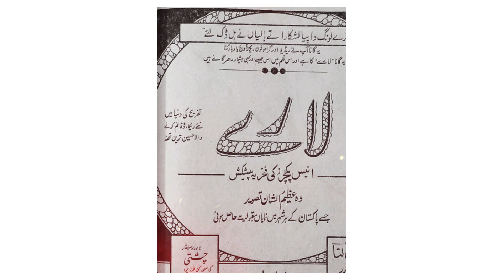Filmi Songs 1950 - Geetan De Goonj | Akhlaq Atif | Yousaf Punjabi | Episode 02 | Discover Punjabi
Book:
Geetan De Goonj
( 1947 toon 2006 day Pakistani Punjabi Filmi Geetan Da Vaerwa )
گیتاں دی گونج
 1947
توں 2006دے پاکستانی پنجابی فلمی گیتاں دا ویروا

Research: Akhlaq Atif
Voice: Yousaf Punjabi
Video: Qaiser Kandara
Presents By: Discover Punjabi
Saal :1950

1. Film Laray
1.
Song: Neun Ni Lana Oye
Film: Laray
Writer: G.A. Chishti
Music Director: G.A. Chishti
Singer: Inayat Hussain Bhatti, Munawar Sultana
2.
Song: Sajna O, Teinu Enj Nein Si Chahi Da..
Film: Laray
Writer: G.A. Chishti
Singer: Munawar Sultana

3
Song: Likhian Na Murian Meray Sarh Gaye Bhaag Way..
Film: Laray
Writer: G.A. Chishti
Singer: Munawar Sultana x Malika Pukhraj

4.
Song: Teray Long Da Peya Lashaka, Halian Nay Hall Dhak Lay..
Film: Laray
Writer: Baba Alam Siaposh
Singer: Inayat Hussain Bhatti x Munawar Sultana

2. Film Shammi

1.
Song: Ni Suhay Chooray Waliye
Film: Shammi
Writer:  Tufail Hoshiarpuri
Music Director: Master Inayat Hussain
Singer: Inayat Hussain Bhatti

2.
Song: Meri Akh Mastani, Pharkay Dil Dharkay..
Film: Shammi
Writer:   Saghar Siddiqi
Singer:  Iqbal Begum ( Lahore Wali )

3.
Song: Mera Narm Kaleja Dolay..
Film: Shammi
Singer: Malika Pukhraj